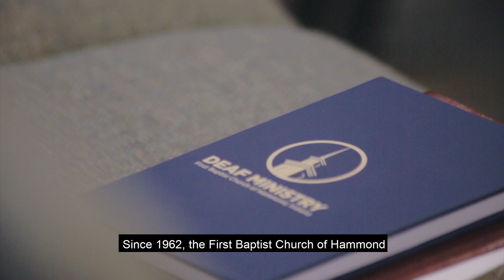ASL Program | Hyles-Anderson College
Guess what? We have an exciting, new opportunity available for the students of Hyles-Anderson College!